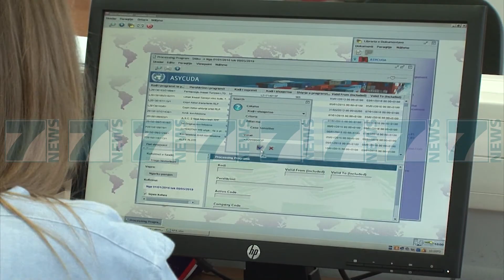SHENGENI BALLKANIK, TE SHTUNEN MBAHET SAMITI I OHRIT - News, Lajme - Kanali 7